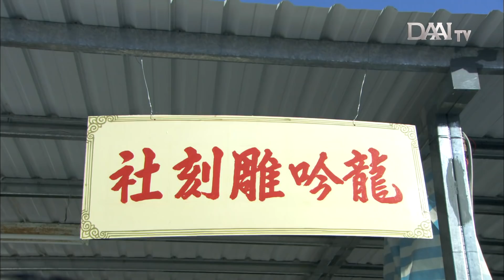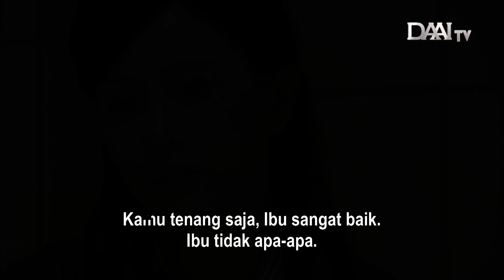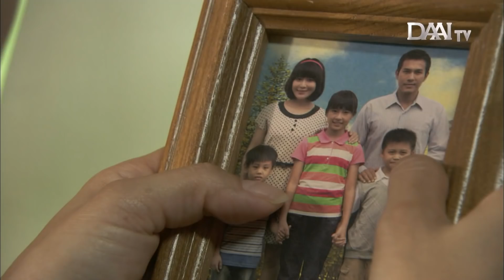Membuka Lembaran Baru Kehidupan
Seringa mabuk-mabukan dan terpengaruh omongan temannya membuat kehidupan A Cheng berantakan. Sadar akan kesalahannya, bisakah A Cheng mengembalikan keutuhan keluarganya?

Cuplikan drama kisah nyata Ukiran Kehidupan, mulai tayang tanggal 8 September 2018, setiap Sabtu dan Minggu pukul 20.00 Wib, hanya di DAAI TV.